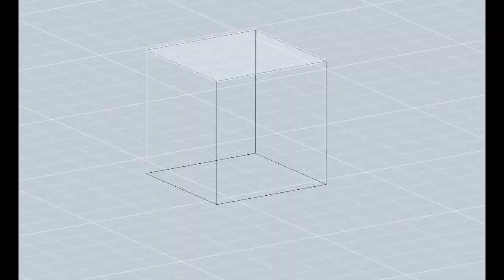6) ¿Cómo se forma un cubo?. Los cuerpos geométricos. Matemáticas de 8 a 10 años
Capítulo del curso de Matemáticas del proyecto "El bosque de los Comos".